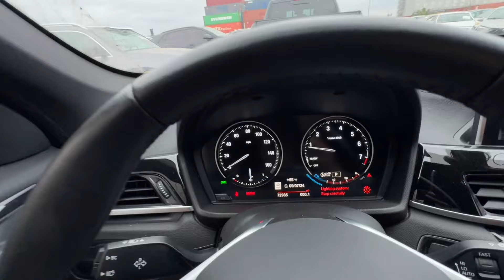2021 BMW X1 за 5.500$ с аукциона Copart лжетопляк сел и поехал